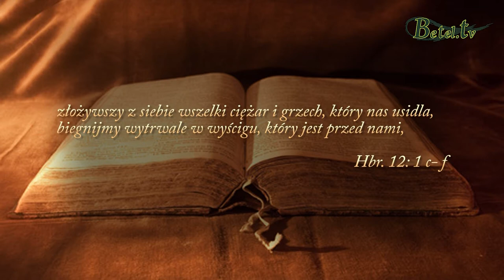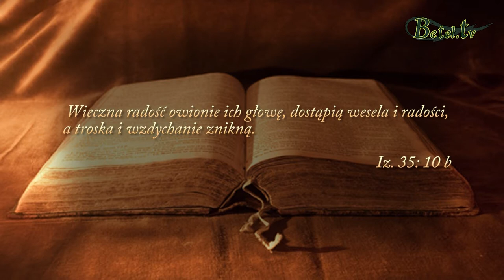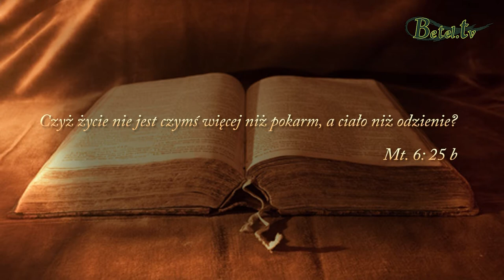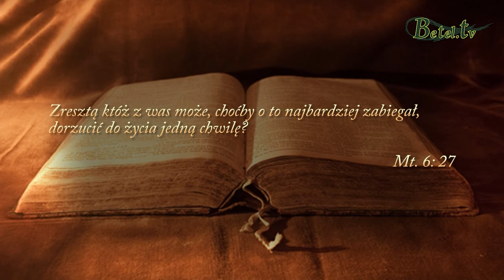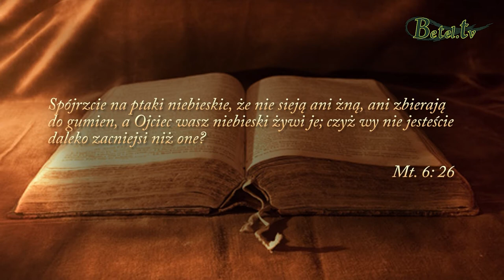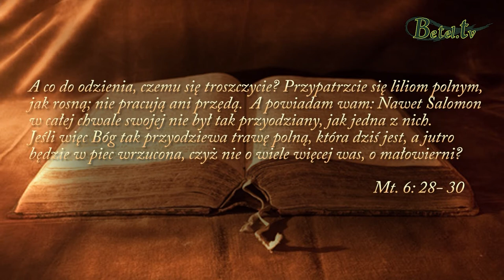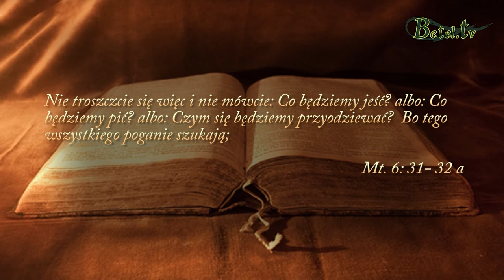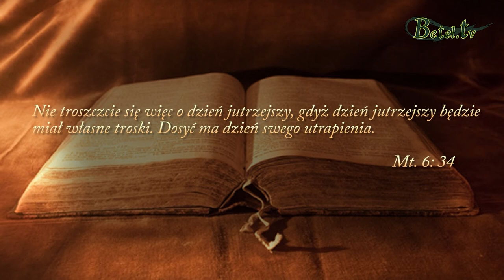01.10.2017- Bujany fotel trosk - pastor Bogusław Wrzecionko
Troska ma różne oblicza: może być to duży problem, ale mogą to być codzienne sprawy, które opanowują całkowicie nasz czas. Odwracają naszą uwagą od Boga, kierując ją na nasze codzienne sprawy, całkowicie zamykając nasze życie duchowe.
Słowo Boże uczy nas, że mamy wszystkie troski oddać naszemu panu Jezusowi Chrystusowi, bo tylko On jest w stanie je unieść i nam pomóc.